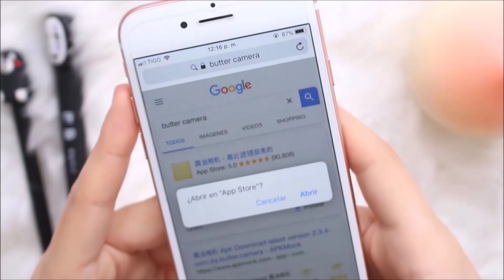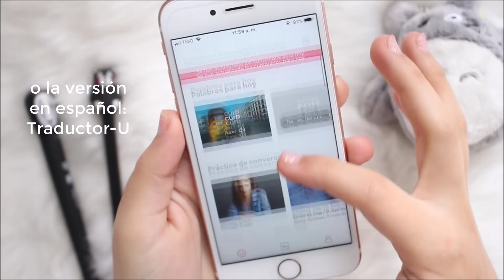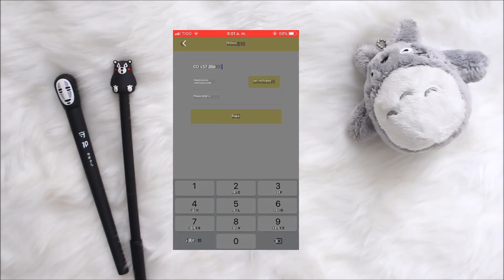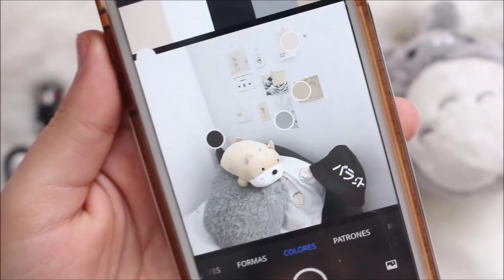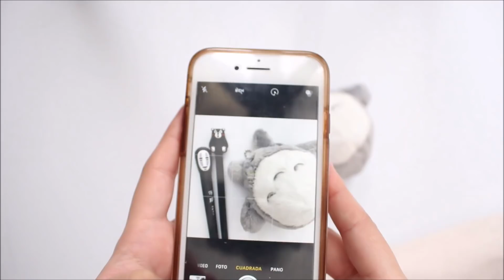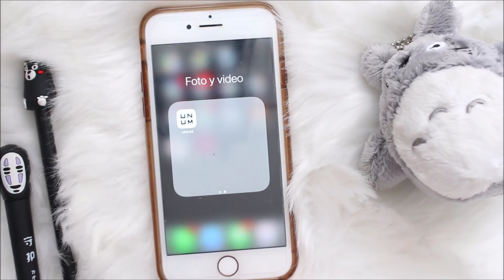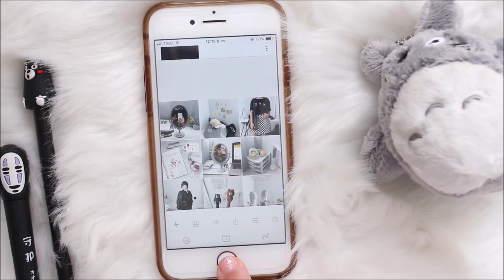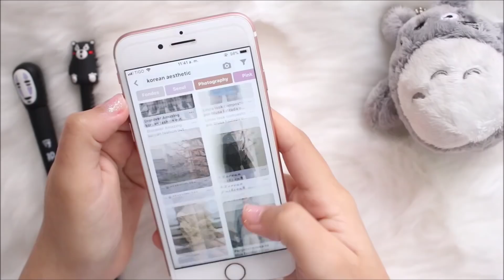TIPS PARA TENER UN FEED DE INSTAGRAM ORDENADO | estilo aesthetic, pastel & minimal | sofiapricot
en esta ocasión les traigo un video sobre consejos para tener un feed de Instagram ordenado y estético asi que espero les guste este video.
inspo: feed korean aesthetic, minimalista, pastel.

para butter camera o qq international, Código de Colombia +57
aquí les dejo una página con los códigos de los otros países

F I L I P E N S E S  4:13

equipo de grabación:

- c a m a r a: Canon T5i
- e d i t o r: Camtasia Studio 9 // miniaturas: Photoshop Cs6

m u s i c a / c r e d i t s:

bye xx